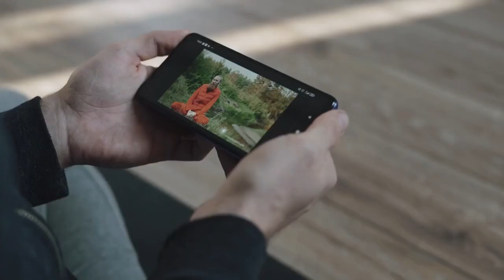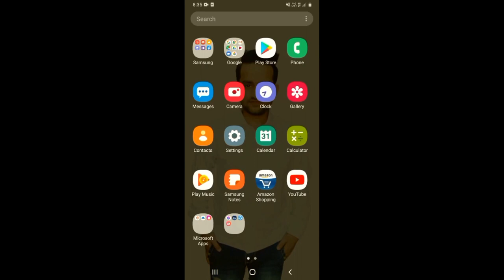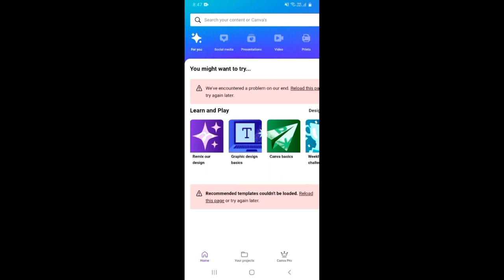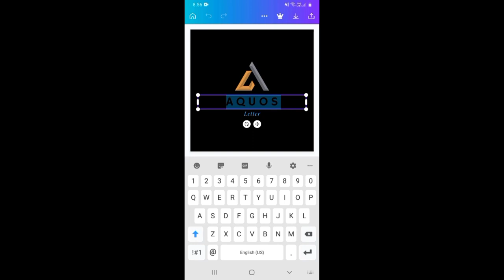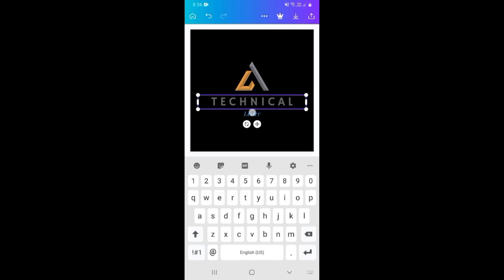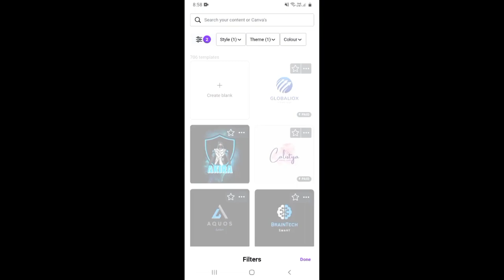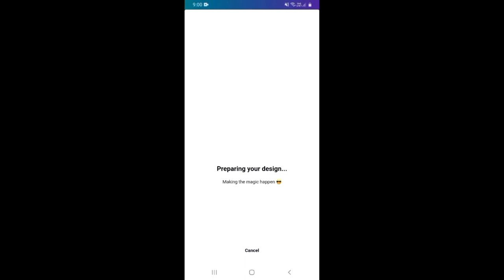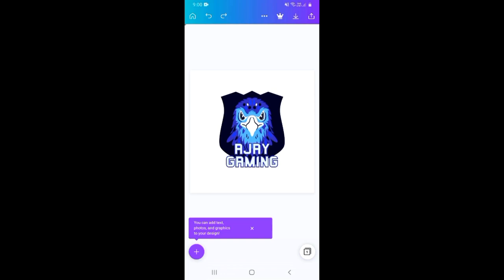How To Create YouTube Logo | Mobile me youtube logo kaise banaye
About this video 👇
Dosto, is video me maine apko sikhaya hai ki aap mobile phone se apne youtube channel ke liy logo kaise bana sakte hai.

दोस्तों, इस वीडियो में मैंने आपको सिखाया है कि आप मोबाइल फ़ोन से अपने यूट्यूब चैनल के लिए लोगो कैसे बना सकते है |

👇 Topics Covered 👇

🔻 mobile me youtube logo kaise banaye
🔻 how to create youtube logo in canva